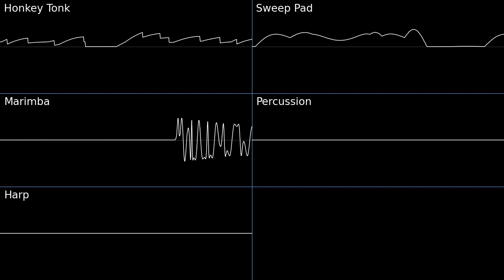Dr. Cranium's Hall (ADLIB)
Attempting corrscope some more. I think I have a good idea of this now I just have to sink more time into it. Without going to far in over my head on this one it was pretty simple to do but took a while to get just right. The sweep pad jumps all over the place and I constantly kept adjusting the parameters to get it as best I could.